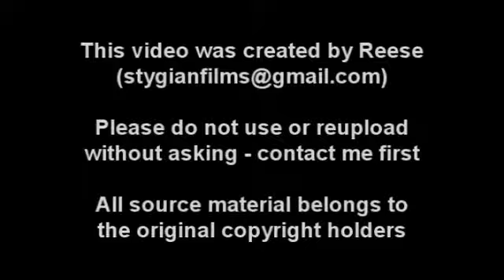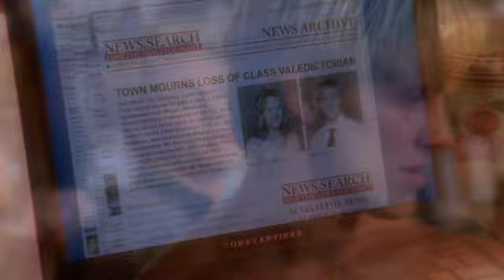SICK (Ian Banks Character Study)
HQ download, better streaming, music info, etc. on my site. PM me if you don't already have the address.

Ian Banks character study. I don't actually watch this show since I despise high school dramas. But after seeing Matt Barr in Harper's Island, I watched the OTH episodes where he guest starred as a stalker and loved his performance (of course, I tend to love psychotic characters no matter what but never mind that).

After being blamed for his girlfriend's death in a car accident, Ian suffers a mental breakdown. Seeing videos and pictures of Peyton (who closely resembles his late lover) online, the unhinged young man enters her life as "Derek," becoming dangerously obsessed, violent and later turning homicidal. Tells the story disjointedly from Ian's warped point of view, from meeting Peyton through the two attacks and his eventual lockdown in the prison psyche ward.